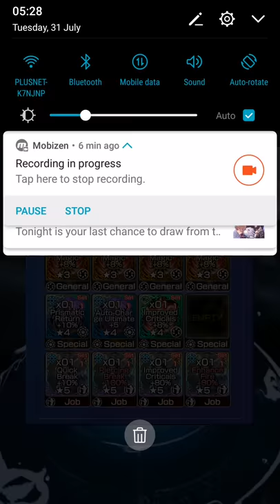MobiusFF - Battle Tower: The Cephalopods concoction! 122 kills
A lazy run while watching a movie lol. Setup shown at the end.